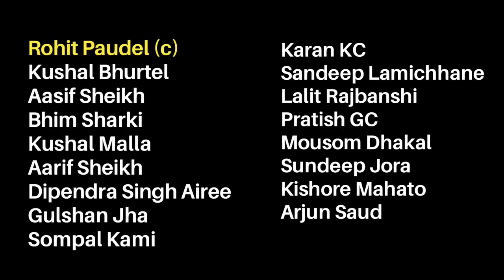Nepal Squad For Asia Cup 2023 | Squad Analysis | Daily Cricket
nepal announced 17 members squad for asia cup 2023 and here we are with names & analysis of complete squad of Nepal Cricket Team

Our Videos Cover Topics 👇

nepal for asia cup 2023
asia cup 2023
asia cup teams squad
nepal squad analysis
cricket news
cricket updates
hindi news
cricket analysis
odi cricket
t20 cricket
test cricket
match prediction
match preview
cricket match prediction
cricket video
cricket match
cricket 2023
cricket update
cricket vidios
cricket world
cricket fact
cricket content
cricket tips
cricket videos